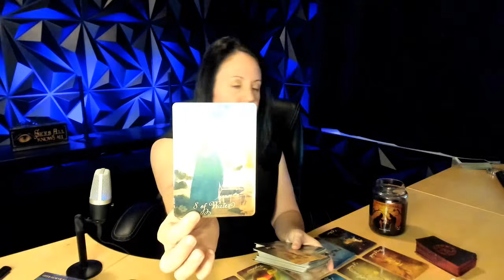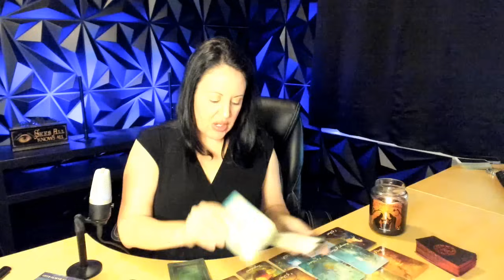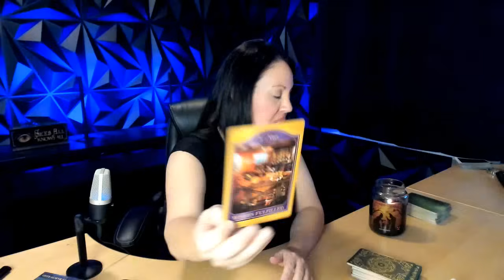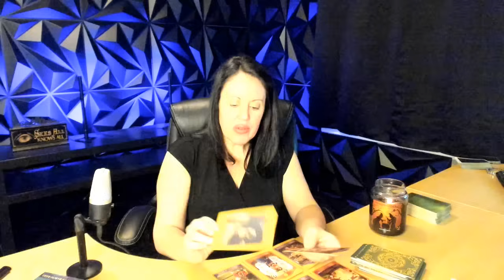Aries bonus - they rush in with a major message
Tarot is for entertainment and spiritual guidance but not for major life decisions.
Gilded Tarot by Ciro Marchetti. Lenormand Oracle by Ciro Marchetti.